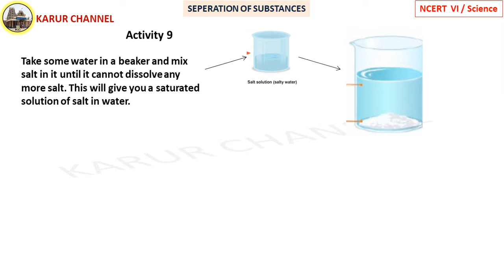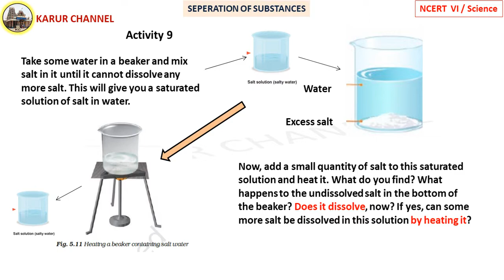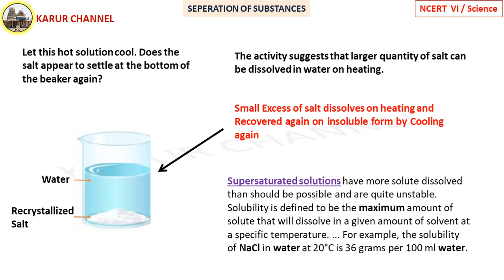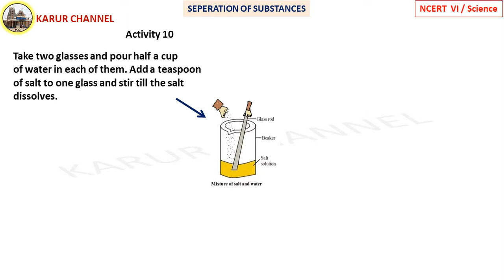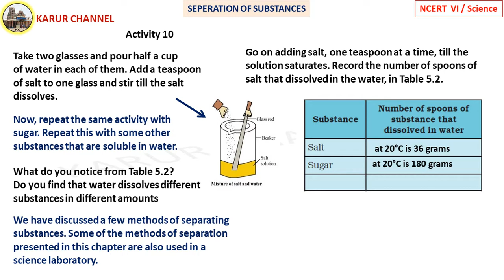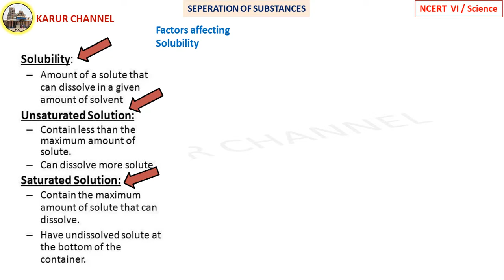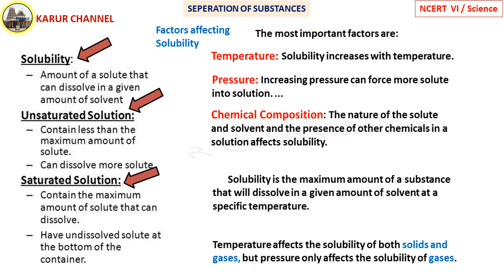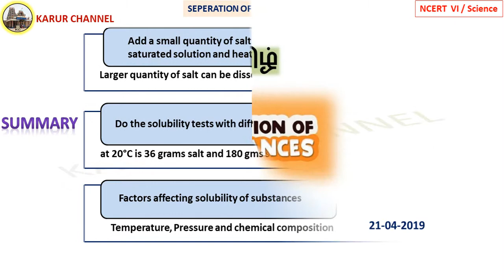NCERT Class 6 Science in Tamil / Ch-5 / Separation of Substances / Part-12/ KARUR CHANNEL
NCERT   Class-VI
Subject : Science
Chapter : 05    SEPARATION OF SUBSTANCES
PART-12
                  Factors Affecting Solubility

Good Luck